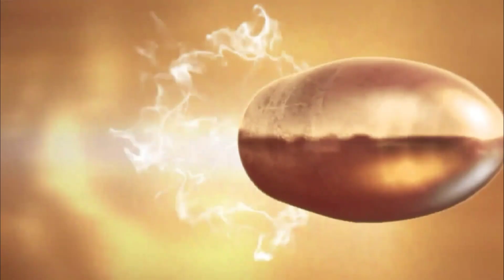Payback 2 Knockout #54 Offline